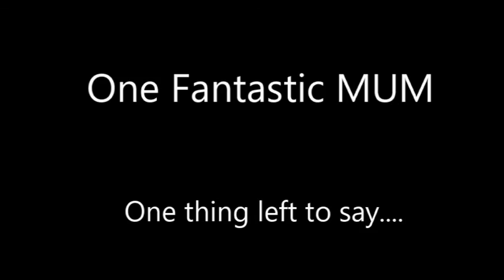Loz Mothers Day 2017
Loz Mothers Day 2017 -backing track James Arthur say you wont let go